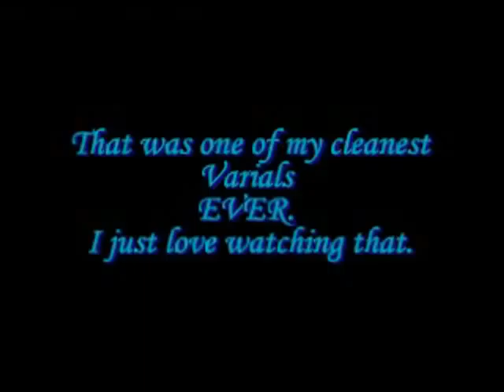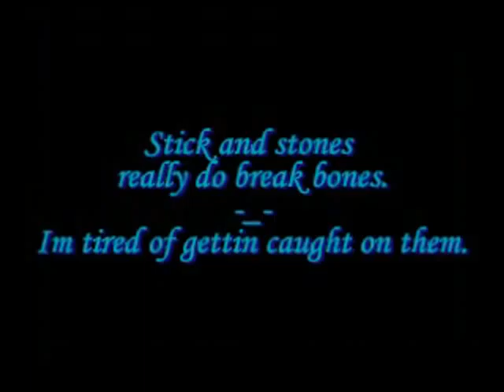The GAYEST Tre Flips EVER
My cleanest Tre Flips I got on camera so far. Just learned them Jan 1'st 2010.